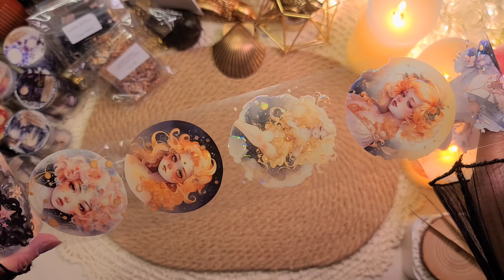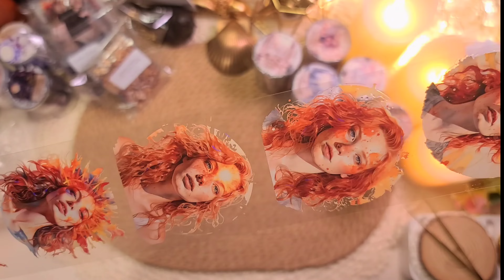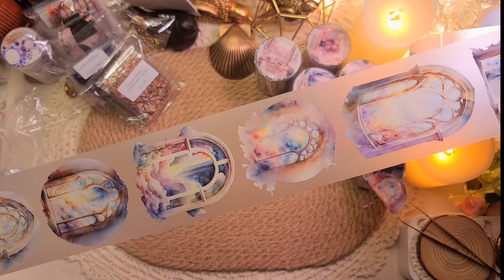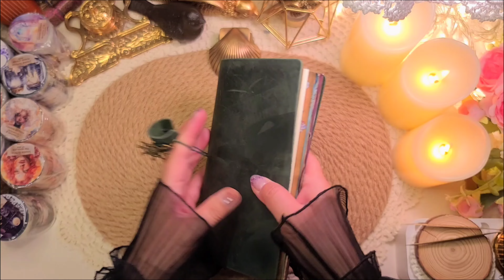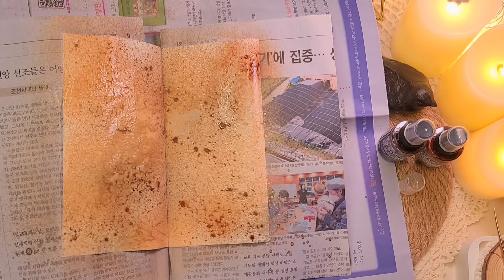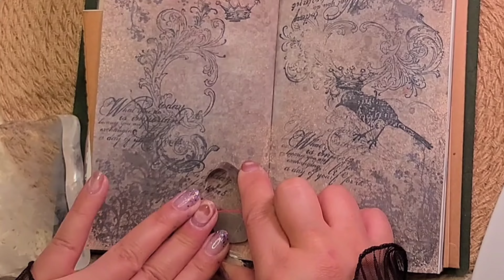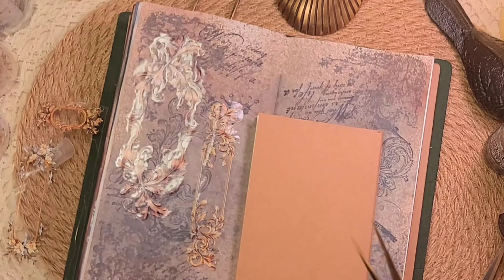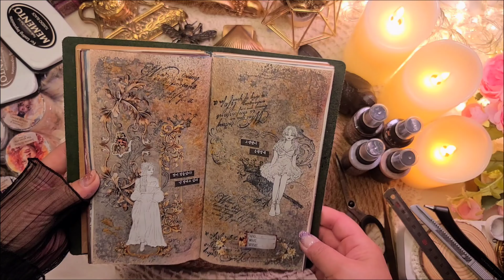[SUB] ASMR | 4k |톤페이퍼 하울하고 다꾸|넌~잘하고 있어|우울할땐 다꾸|✨️빈티지다꾸✨️다꾸하울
오늘도 저널카르페디엠 채널을 찾아주셔서 감사합니다.

😊 톤페이퍼에서 구입한 런던마테 하울하고 다꾸 영상입니다.

🔮 여러분~~“구독” 과 “좋아요”는 카디에게 유튜브를 지속하는 힘이 되오니~♡♡ 🎀시원하게~꼭~~눌러주시면 정말 감사드릴께요~^^

계속 촬영할 수 있는 힘 주실 수 있쥬!!!~~ 🙏
더 좋은 영상으로 찾아뵙도록 하겠습니다

♡ * 고급화질설정 [영상터치-설정✨️나사모양아이콘✨️클릭-화질에서 고급 클릭- 2160p] 로 설정 하시면 선명한 화면을 보실 수 있어요.

Thank you for visiting the JournalCarpediem channel today as well. ❤️ Be happy always.

今日も#journal carpediem チャンネルを利用いただきありがとうございます 購読といいねを押した方は福~~もらえると思います~ ^ 「購読」と「いいね」は 僕にとって本当に大9きな力になるので 涼しいです~ぎゅっと押してください~ ^^ もっといい映像で会いに来たいと思います いつも幸せになってください。